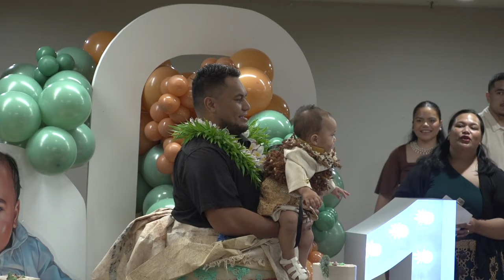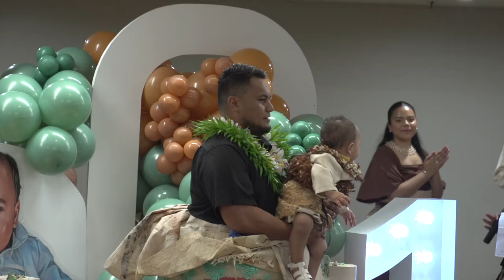KAKATO VIDEO BIRTHDAY O VILIAMI KOLOAMATANGI JNR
VILIAMI KOLOAMATANGI  JNR  1 ST BIRTHDAY